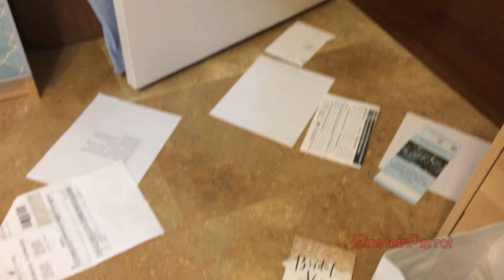A Day With Einstein Parrot - playing and having fun!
A funny glimpse into a day with Einstein. He's too busy getting into mischief to do any talking! He's busy playing and doing what parrots do! Acting Crazy!

Here is the recipe for the squash. Enjoy!

Spaghetti Squash is a very interesting vegetable. When raw, the flesh is solid and similar to other raw squash; when cooked, the flesh falls away from the rind in strands, like spaghetti. Spaghetti squash contains many nutrients, including folic acid, potassium, vitamin A, and beta carotene. Because of it’s mild flavor it makes a low calorie base for tomato sauces and curries. However, our parrots tomato sauces and curries are not good food choices for our parrots. The following recipe is tasty and easy to make for people and our birds!
1 Spaghetti Squash - cut lengthwise, remove the inner seeds. (The seeds can saved and roasted later for a tasty parrot snack.*) Place cut side down on an oiled baking sheet. Roast in a 400 degree oven for 30 minutes.
2 medium size zucchini  - cut into 1/2” half moon shapes.
1 medium red bell pepper - seeds cleaned out and cut into strips.
4-8 oz. fresh green beens, steamed
(Other vegetable suggestions - carrots, parsnips, broccoli, etc. Just make sure the vegetable are cut uniformly so that they will roast evenly together.)
Toss vegetables on a 2nd baking sheet with a little olive oil or organic coconut oil. Roast along with the Spaghetti Squash for about 15-20 minutes.
When the Spaghetti Squash rind is fork tender, remove the Squash and scrape the inside with a fork to make the spaghetti strands. Toss these strands together in a large bowl with the other roasted vegetables and 1 small jar of organic sweet potato baby food.
Optional: Garnish with roasted sliced almonds

Einstein Parrot is a very talkative African Grey Parrot! He lives with us in our home in Texas and was hatched on June 15, 1997. Einstein is a silly, smart, and popular parrot who loves to talk and entertain! He is famous for his impression of Matthew McConaughey, NOT the "Einstein" that was featured on the TV show Animal Planet.  He likes to talk on various "parrot approved areas" in our home, such as the kitchen drawer, the shower, kitchen chairs, napkin holders, and of course his play perches! Einstein has brought much joy to our lives, but training and living with a parrot requires time, patience, and sacrifice.